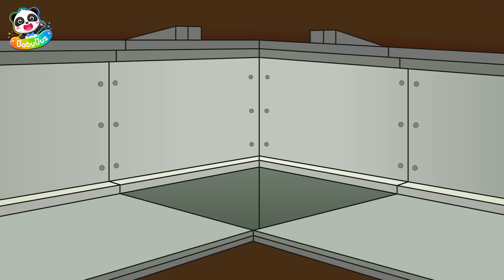الاخلاء عند الزلزال | حلقة جديدة | كرتون اطفال | نقيب لابرادور | بيبي باص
حديث النقيب لابرادور عن الأمان ❤
يا أطفال، إذا حدث زلزال أثناء وجودكم في مركز تجاري، أو محل كتب أو قاعة عرض، فلا داعي للذعر، ابقوا هادئين
إذا كنتم بعيدين عن مخرج الطوارئ، فاختبئوا في أقرب مكان آمن
 اختبئوا تحت طاولات أو أثاث قوي أو اجلسوا بالقرب من عمود أو في زاوية الجدار، وغطوا رؤوسكم
ابتعدوا عن النوافذ والرفوف واللوحات الإعلانية والمصابيح المعلقة، قد تنهار أو تسقط بسهولة
انتظروا حتي يتوقف الاهتزاز، ثم قوموا بإخلاء المبني عبر مخارج الطوارئ
لا تستخدموا المصعد أو السلم الكهربائي أبدا واتركوا أغراضكن

لائحة كرتون ❤
00:00   الاخلاء عند الزلزال
06:44   الأرنبة الجميلة
12:17   سلامة معلوماتك الخاصة
18:17   لا تلعب مع النمل
23:54   معدات إطفاء الحريق
29:45   مكالمة من شخص غريب
35:50   قرش كبير قادم
41:51   لا تأكل الطعام المتسخ
47:51   الوحش العضّاض
53:41   خيوط الطائرة الورقية
59:10   مناورة هيمليك

بيبي باص يساعد الأطفال:
★ التفكير المستقل
★ بناء الثقة بالنفس
★ احترم الآخرين
★ استكشاف العالم
● مرحبا بالتواصل معنا عبر :